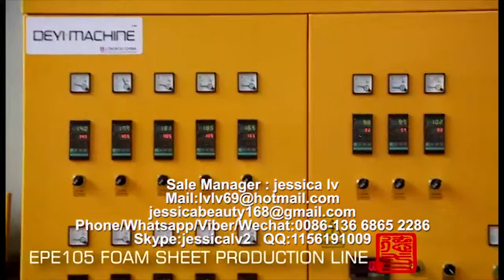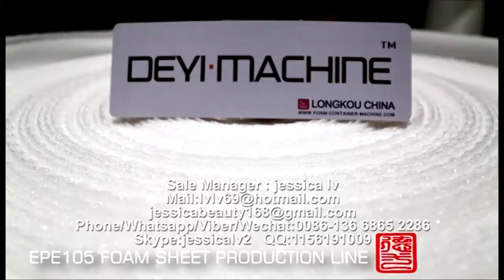EPE Foam Sheet Making Machine for Egypt customer